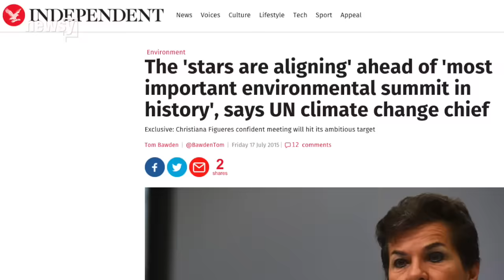Attacks Overshadow Crucial Paris Climate Conference - Newsy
The attacks in Paris shifted the global focus from climate change to security less than a month before important climate talks in the city.

Image via:
Getty Images / Pascal Le Segretain